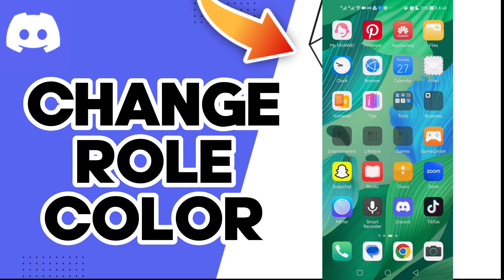How To Change Role Color On Discord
in this video we discuss :